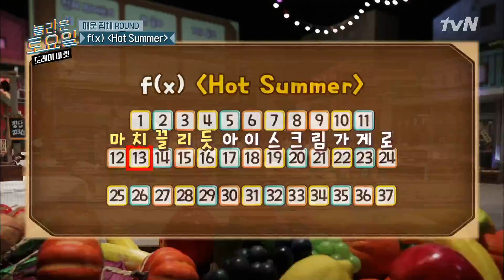힌트 고르다가 시간 다 가겠다!!! (ft.팔랑귀) amazingsaturday 190713 EP.67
놀라운 토요일 2부 도레미마켓

▶[놀라운 토요일 2부 - 도레미 마켓] 지금 뜨는 동영상